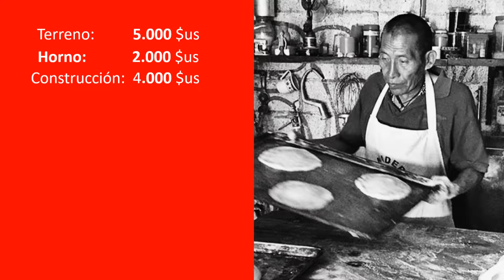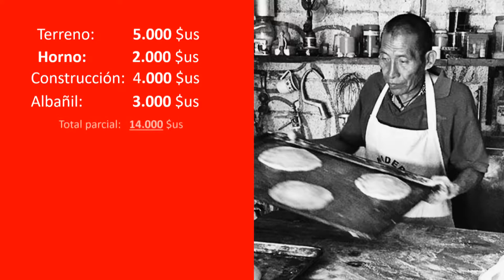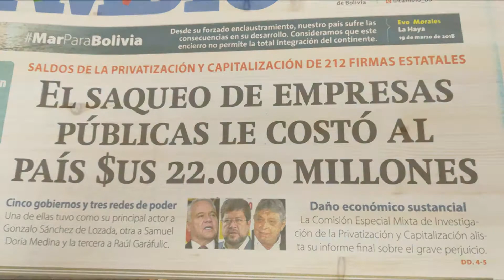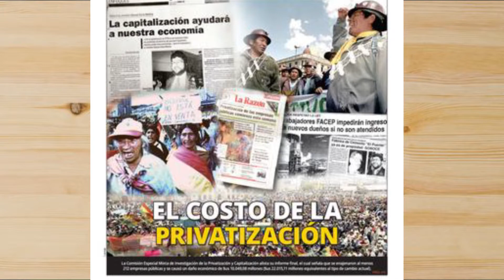La Privatización y Capitalización de 1985 a 2005 en "FACILITO"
20 años de Saqueo y Robo a Bolivia
La enajenación de las 212 empresas públicas de Bolivia rematadas al menos del 1% de su costo real